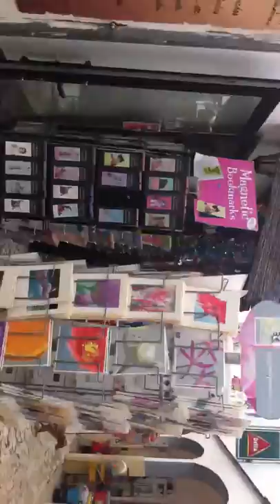Ferragudo Italia Restaurant vicoli ferragudo!!!!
Italia Restaurant Ferragudo!!!